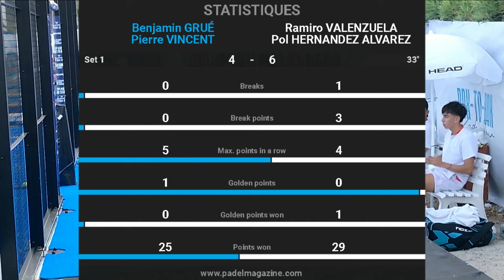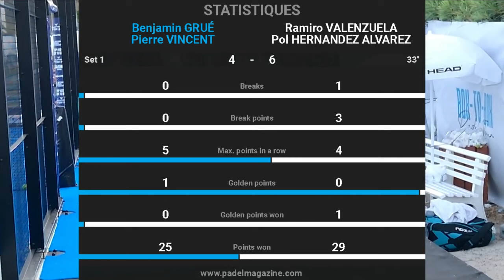FIP Padel Bandol 2024 - Grué / Vincent vs Valenzuela / Alvarez